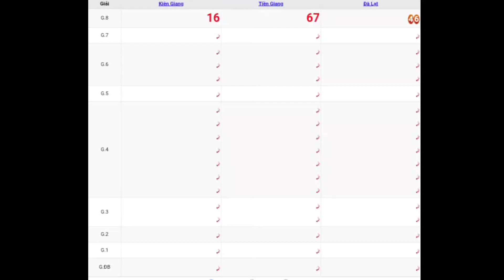XSMN | Quay Thử Kết Quả Xổ Số Miền Nam P6 Hôm Nay Chủ Nhật Ngày 23-04-2023